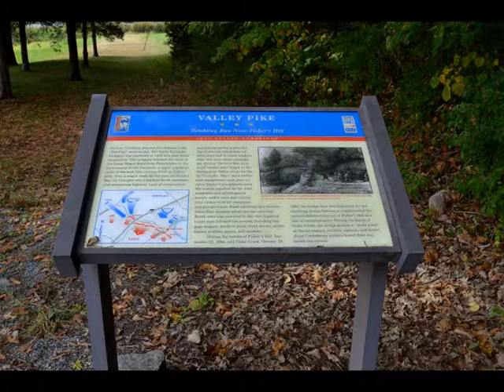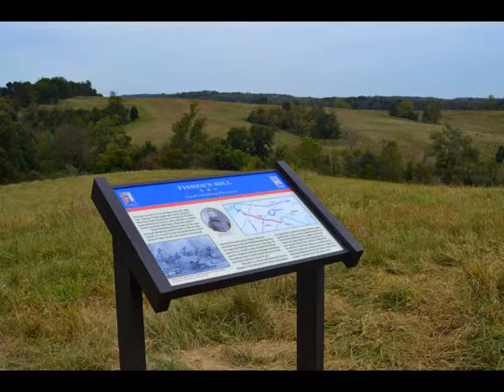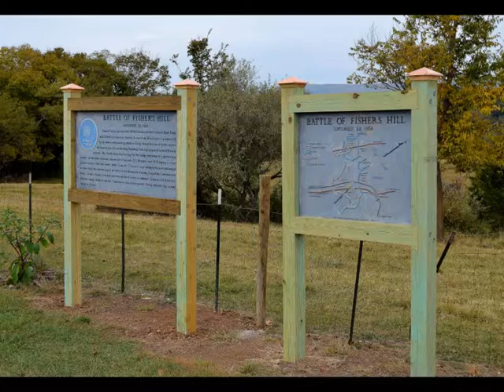The Battle of Fisher's Hill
The Battle of Fisher's Hill was fought September 21–22, 1864, near Strasburg, Virginia, as part of the Valley Campaigns of 1864 during the American Civil War. Despite its strong defensive position, the Confederate army of Lt. Gen. Jubal Early was defeated by the Union Army of the Shenandoah, commanded by Maj. Gen. Philip Sheridan.